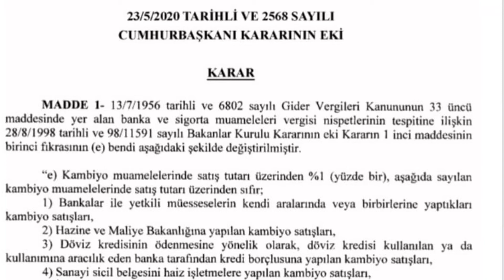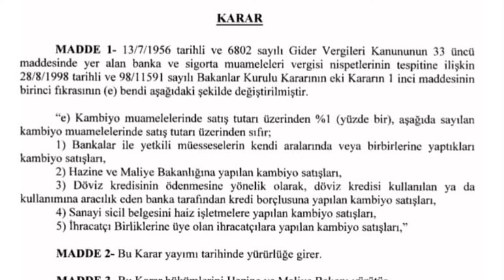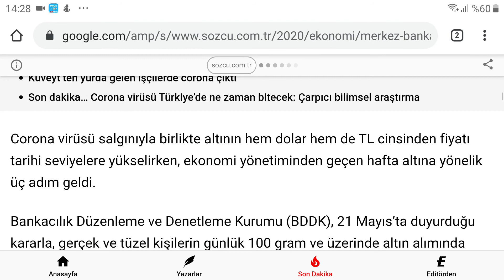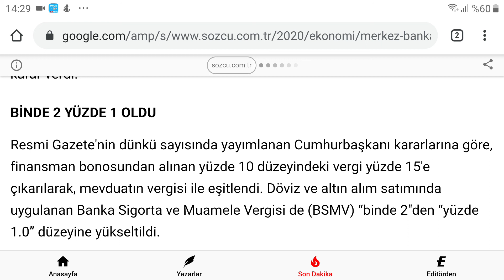DÖVİZ-ALTIN ALIMINA %500 VERGİ ARTIŞI VE BUNUN BORSAYA ETKİSİ💰💵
Değerli dostlarım genel bilgi vermeye çalıştım Daha fazla detaya girmedim.
Kanı budur bağımsız yorumladım.
Genel amaç borsaya olan etkidir.Bununda etkisini ilk iş gününde göreceğiz.
YATIRIM TAVSIYESI DEGILDIR.